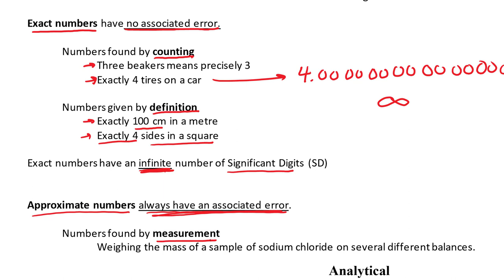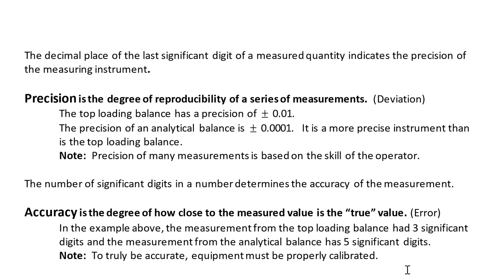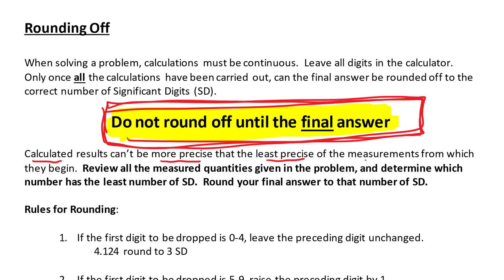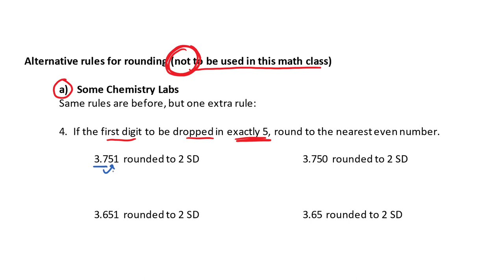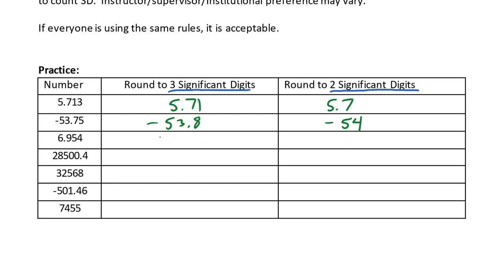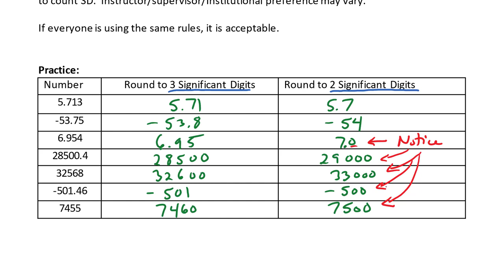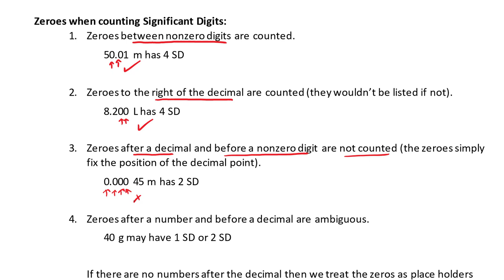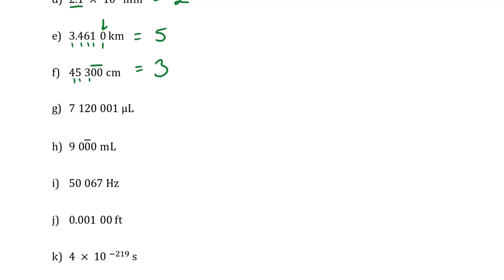MTH171 - Lecture 19 - Significant Digits